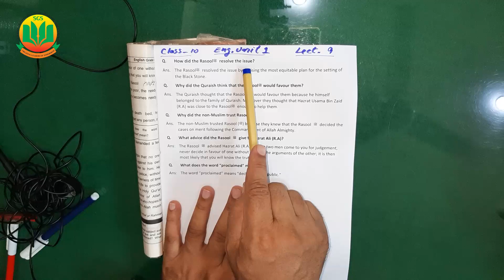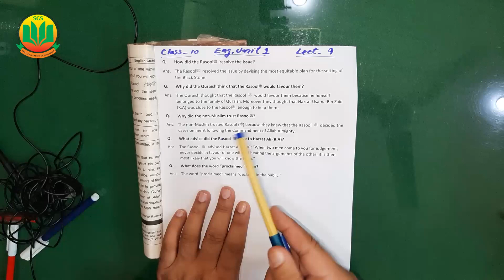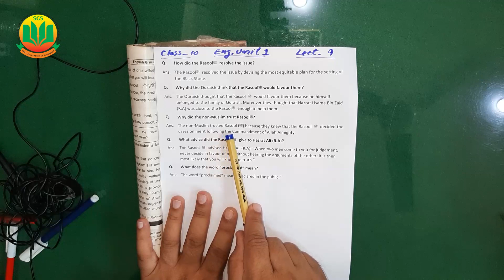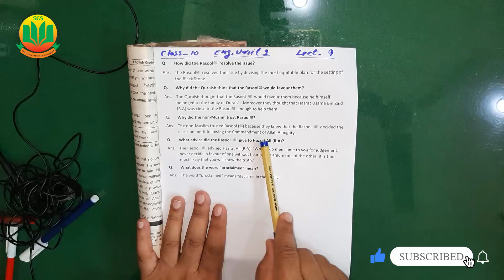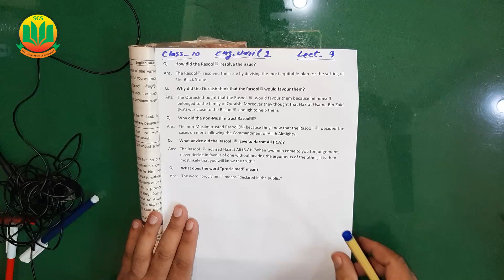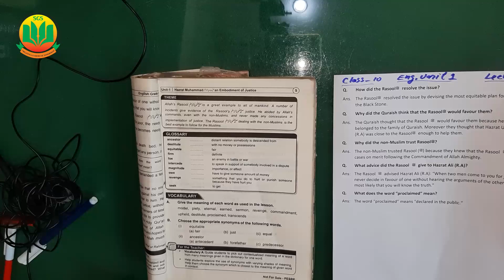Class 10 English, Lecture 9, Unit 1, Questions Answers